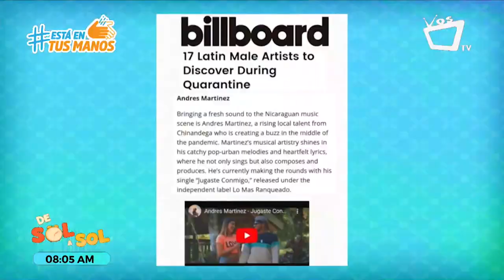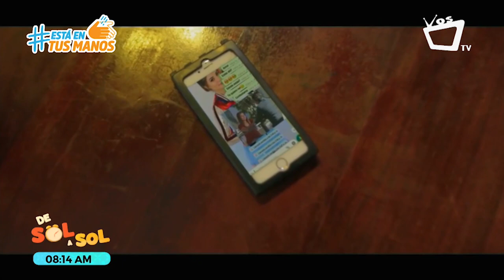El artista nicaragüense Andres Martínez es incluido en la revista Billboard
El chinandegano Andres Martínez es incluido en la lista de la revista Billboard de los mejores artistas revelación durante la cuarentena.